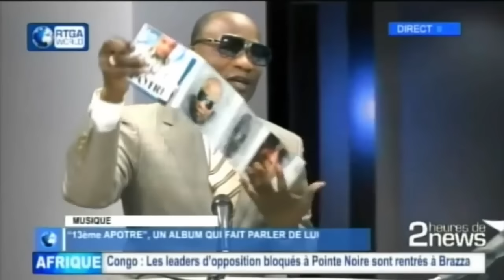Koffi Olomide: L'affaire des combattants va être réglé le jour où je chanterai de nouveau en Europe